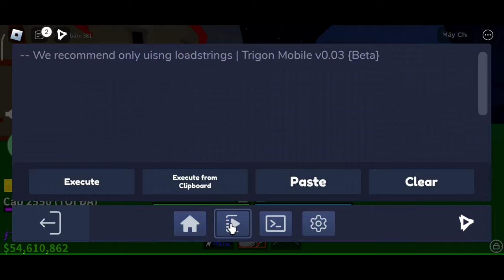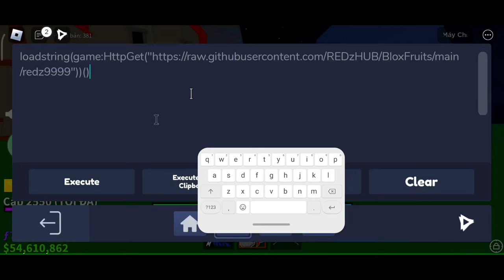Update Clien Trigon V3 NO KEY I hack blox fruits 21 trên điện thoại mới nhất 2024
Fix Lỗi Văng FLUXUS, DELTA Update Clien Trigon V3 NO KEY I hack blox fruits  21 trên điện thoại